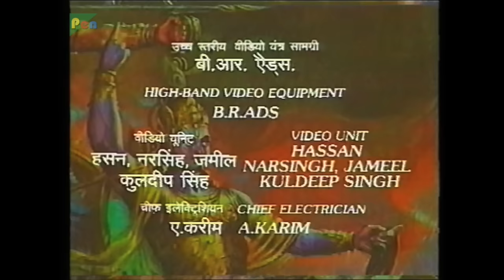Mahabharat (महाभारत) | B.R. Chopra | Pen Bhakti | Episodes 85, 86, 87